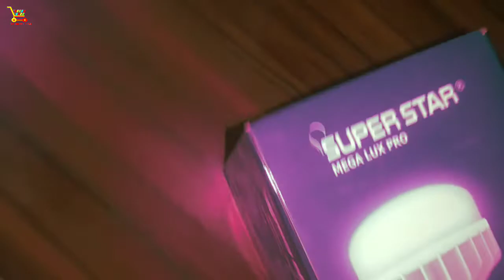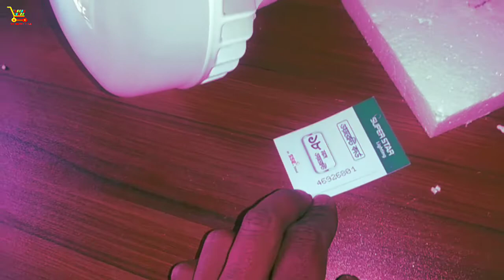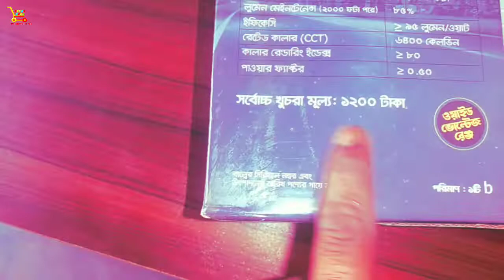megalux pro 70 watt// Unboxing&price // Yt Shopping Mall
Yt Shopping Mall Video Marketplace
🧥💄Conditions🩰👖
আমাদের স্টোরের সকল প্রোডাক্ট সম্পূর্ণ নতুন,
All the products in our store are completely new,

💰সাবটোটাল (1 আইটেমসমূহ) ৳=1,020/-
💰শিপিং ফি ৳=150/-
💰টোটাল ৳=1,170/-

Super Star SUPER STAR Emergency LED
Smart Bulb 15 Watt B22 (Pin)

Super Star Emergency Led Smart Bulb 5 Watt
Ac Dc

Mall SMATRUL SMATRUL - VWiFi Smart Light
Bulb - 13W - Dimmable RGB - Timing Control
LED - Work for Alexa/Google Home

Super Star Super Star Emergency Panel
LED Surface Round 12W

Super Star SUPER STAR LED Megalux 40
Watt Daylight Bulb E-27 (Patch)

Super Star LED Bulb Megalux 40 watt
Daylight E27 (Patch)

Super Star Emergency Panel LED Slim Round
12W

Super Star SUPER STAR LED Panelux
Surface Square 24W Daylight

👇👖🥾কিভাবে কিনবো👜🎒👇
আপনার পছন্দের প্রডাক্টির একটি ছবি (স্ক্রিনশট) নিন, এখন নিচে কিনুন লেখার পাশে দেওয়া লিংকে ক্লিক করুন, এখন আপনি আপনার পছন্দের প্রডাক্টির ছবি ওইখানে সেন্ড করুন, তারপর আপনি আপনার ফোন নাম্বার আর যেই জায়গায় আপনি এই প্রোডাক্ট টি নিতে চাচ্ছেন সেই জায়গার এড্রেসটা লিখে দিন, এখন আপনার আর কোন কাজ নেই এখন আমাদের প্রতিনিধি আপনাকে কল করবে অথবা মেসেজে আপনার অর্ডারটি কনফার্ম করবেন, এছাড়াও আপনি আরো বিস্তারিত জানতে আমাদের সাথে কন্টাক করতে পারেন কন্টাক্ট নাম্বার নিচে দেওয়া হল (ধন্যবাদ)

🛵 জামালপুর জেলার ভিতরে এক থেকে দুই (১/২) দিনে ডেলিভারি,
আর সারা বাংলাদেশে পণ্য ডেলিভারি করার সর্বোচ্চ সময় ৫/১০ দিন আপনার পছন্দের যে কোন প্রোডাক্ট অর্ডার করুন নিশ্চিন্তায়👇 বিস্তারিত নিচে দেওয়া হয়েছে 👇

(Cash On Delivery) ( প্রোডাক্ট হাতে পাওয়ার পরে টাকা দিন)

🛍️Product details👇

মেগা লাক্স প্র 70 ওয়াট এলইডি লাইট
18 মাসের ওয়ারেন্টি
সুপারস্টার ব্র্যান্ড
অরজিনাল প্রোডাক্ট

💳Payment Methods👇
Nagad
BKash
DBBL Nexus-Pay

🛒YT SHOPPING MALL OFFICE ADDRESS👇
Bausee Bajar, Panchapir Road, Kodu market, Sarishabari- Jamalpur, Dhaka,Bangladesh

⚠️Worming⛔
আপনারা সকলেই জেনে থাকবেন মার্কেটে সকল পণ্যের দাম একরকম থাকে না মাঝে মাঝে দেখা যায় পণ্যগুলোর দাম ওঠানামা করে সেই ক্ষেত্রে ডিসক্রিপশন এ আমাদের পণ্যগুলোর দাম আপডেট করতে একটু দেরি হতে পারে (ধন্যবাদ)

🔕 Be Careful 🔕
আমাদের Yt shopping Mall ব্যতীত যদি আপনি অন্য কোন marketplace থেকে প্রডাক্ট কিনেন তাহলে নিজ দায়িত্বে প্রোডাক্ট কিনবেন (ধন্যবাদ)
👨‍🔧Customer Care👇

"Yt Shopping Mall" (online marketplace)" is the Leading Online Shopping Channel in Bangladesh.

👗 Top Categories & Brands 🛍️

✏️Description Create By: Md Riyad (Thanks All)